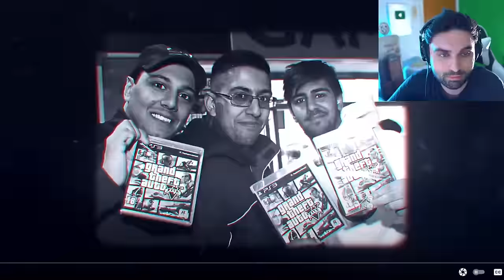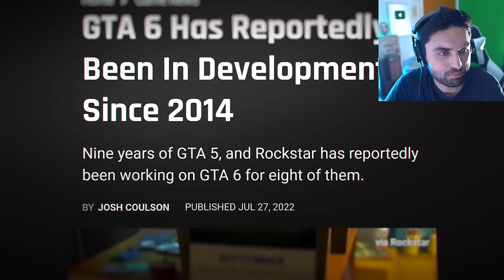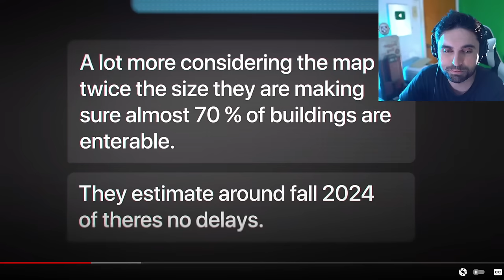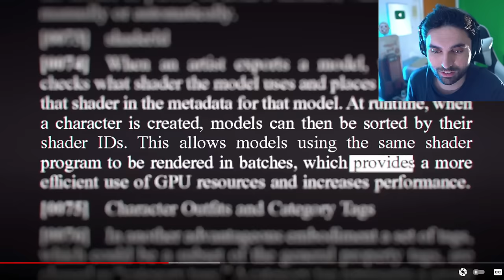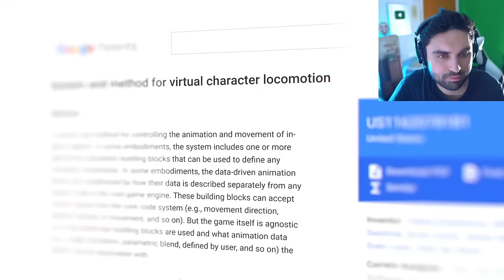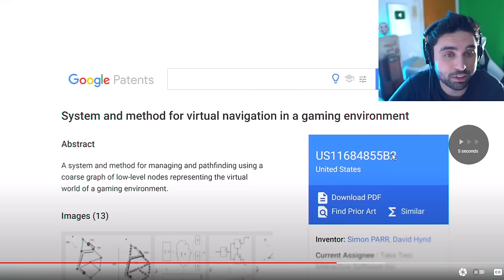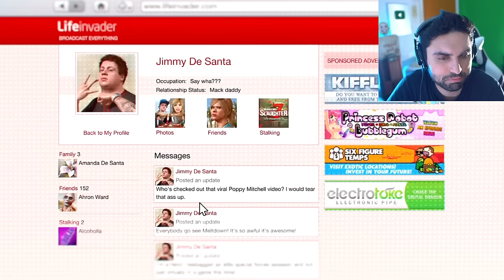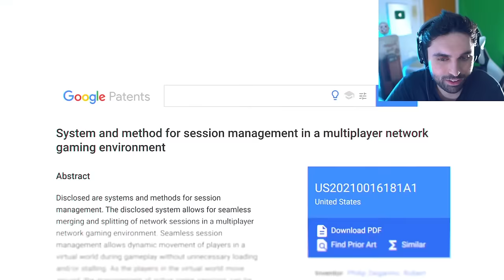GTA 6... TRUE NEXT-GEN GAME 🤯 - (How Rockstar will Change Gaming Forever Again - GTA 6 PS5 & Xbox)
GTA 6... True NEXT-GEN Gameplay (How Rockstar will Change Gaming Forever Again). We previously covered GTA 6 Release Date and GTA 6 gameplay leaks. We got some good news from Rockstar Games. But still we have no info on GTA 6 Online nor any info on GTA 6 Trailer 2. But there are leaks that the next GTA VI trailer will come in May. We previously covered news on Xbox Activision, Call of Duty, MW3 Zombies, XDefiant and PlayStation 5.

Rockstar Games is known for releasing groundbreaking titles, GTA 6 will be no expectation if we look at the early development ideas and patent filings